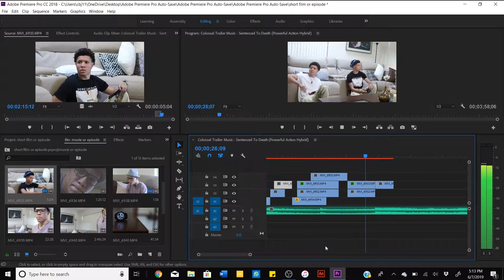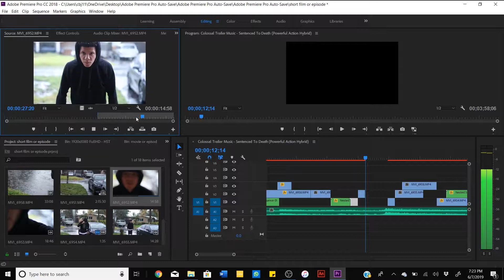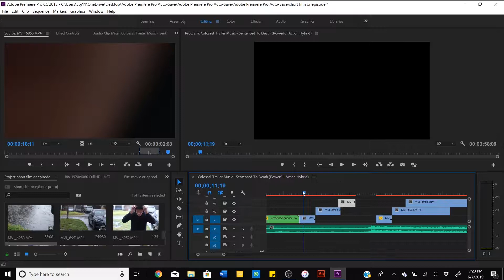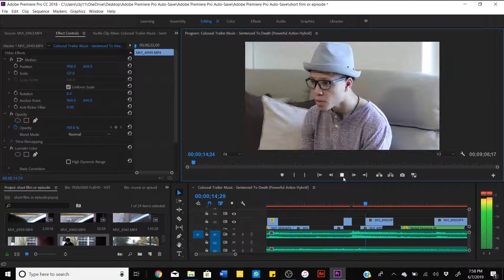How I speed edited my Short Film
Hey TR1POD CREW,  this is just a little preview of how I've been editing my videos. Let me know what else you would like to see.